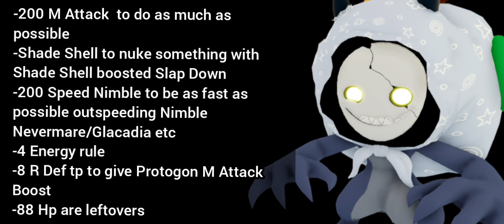Facade Mimask is what Zoroark wishes to be (Loomian Legacy PVP Showcase)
Pokemon S/V: Arven Theme Remix